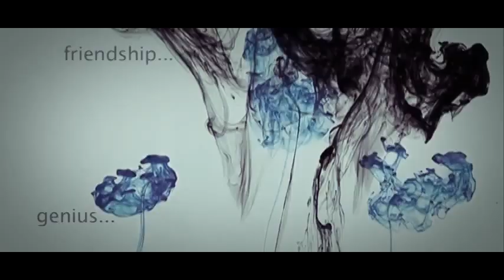Black Sombrero - woodrock teaser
Monkeybusiness, maxi single tour 2014